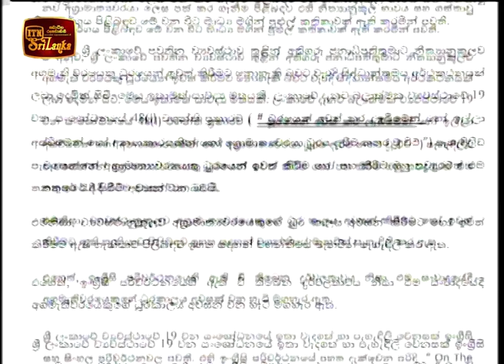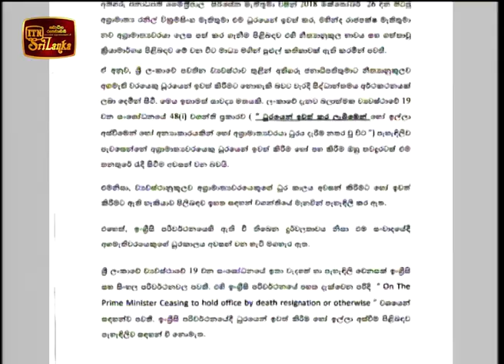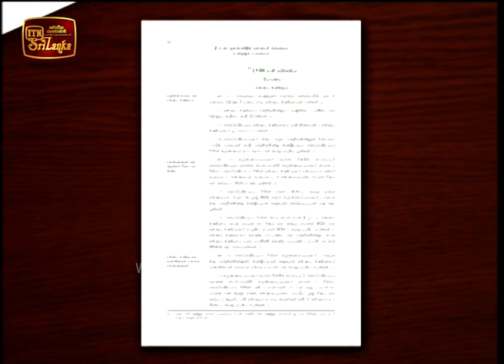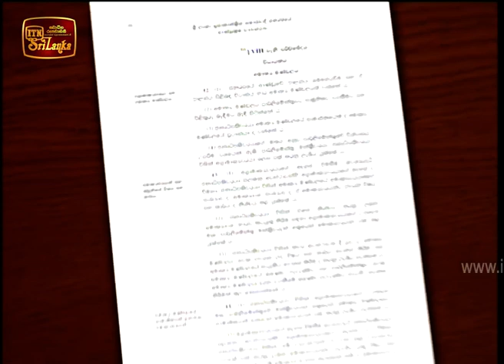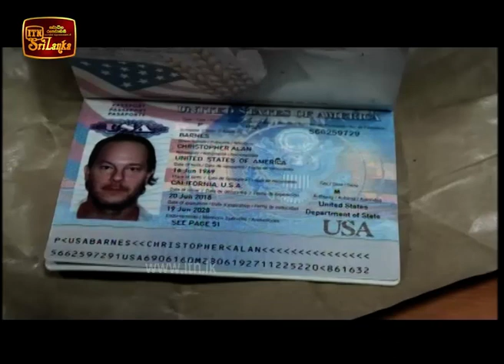ITN News 2018-10-30 | 10.00 PM